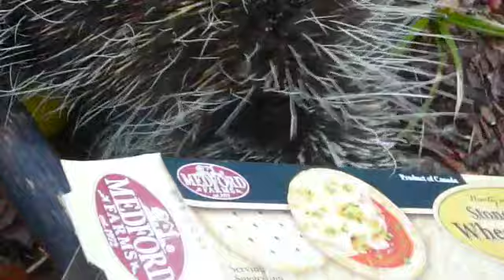Curious Dan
This video is about Curious Dan